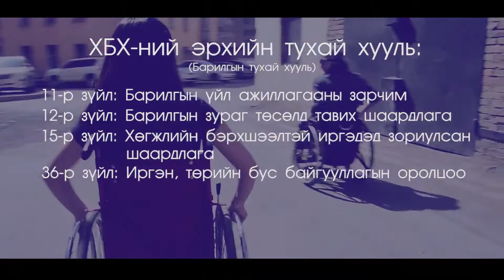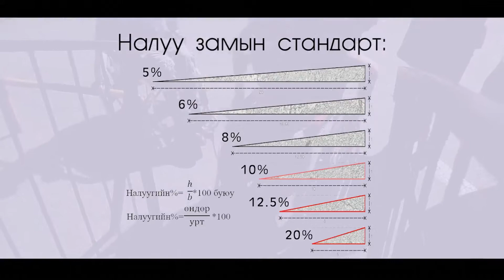Налуу зам, явган хүний замын стандарт ба бодит байдл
Бидний өдөр тутамдаа анзаардаггүй ямар олон СААД БЭРХШЭЭЛ-ийг Улаанбаатарт амьдарч байгаа 35.000 гаруй тусгай хэрэгцээтэй хүмүүс биеэр мэдэрдгийг ойлголоо.

LEAD Mongolia 2019 хөтөлбөрийн Хүртээмжтэй хот/City4all төслийн багийн гишүүн Б.Нямсувд, Түгээмэл Хөгжил ТББ-ын Б.Ням-Очир багштай хамт 25 -р эмийн сангийн автобусны буудлаас ТБД андуудын хооронд тэргэнцэртэй аялал хийж, налуу зам, явган хүний замын стандарт ба бодит байдлыг харьцуулсан влог хийжээ.